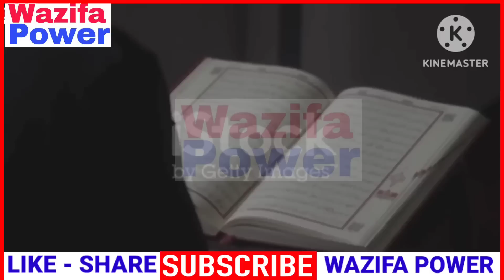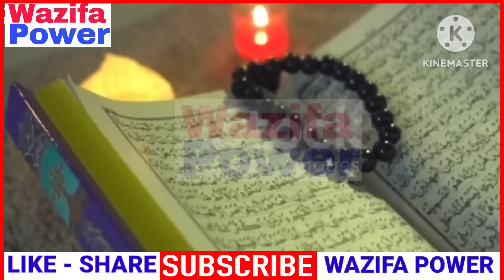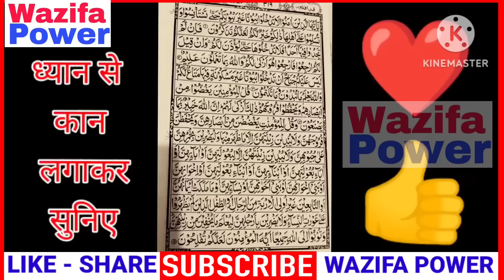Surah Noor For Karobar Ki Dua | सूरह नूर पढ़ने और सुनने के फायदे | Barkat Ki Dua | Wazifa Power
अमीन
अल्लहाहुम्मा अमीन

अल्लहा हाफिज